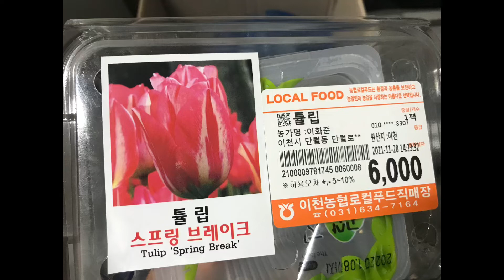튤립:땅이 얼었다면 이렇게 심으세요